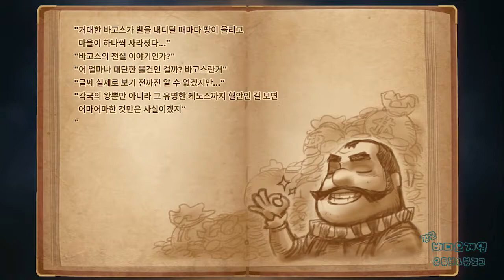[김군] PS4 마키나이츠 블러드 바고스 : #18 타운 2-6 모래 지옥 (Machi Knights: Blood Bagos)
#18 타운 2-6 모래 지옥 (Machi Knights: Blood Bagos)